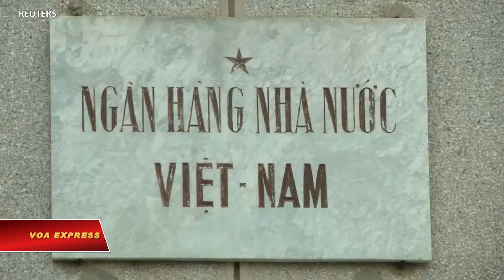Việt Nam dự kiến lập quỹ vaccine COVID tiêm cho 75 triệu dân (VOA)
Tin tức Nếu không vào được VOA, xin các bạn hãy vào để vượt tường lửa. Việt Nam lên kế hoạch thành lập quỹ mua 150 triệu liều vaccine COVID-19 cho người dân trị giá 25,2 nghìn tỷ đồng (1,1 tỷ đôla), Bộ Tài chính cho biết trong một thông báo hôm 20/5.

Bộ Tài chính đã trình chính phủ phê duyệt kế hoạch này, đồng thời cho biết quỹ sẽ sử dụng nguồn vốn chủ yếu từ ngân sách nhà nước, theo Reuters.

“Về nguồn kinh phí để mua vaccine, ngân sách Trung ương dự kiến phải bố trí khoảng 16 nghìn tỷ đồng, bảo đảm cho các đối tượng do Trung ương quản lý và hỗ trợ ngân sách địa phương khó khăn; ngân sách địa phương chi và huy động đóng góp của các doanh nghiệp, tổ chức khoảng 9,2 nghìn tỷ đồng”, thông báo của Bộ Tài chính cho biết.

Bộ này cho biết vaccine mua từ Quỹ vaccine phòng Covid-19 sẽ được sử dụng để tiêm chủng cho 75 triệu người, trong tổng số 98 triệu dân của Việt Nam.

Bộ cho biết chỉ riêng chi phí mua vaccine là 21 nghìn tỷ đồng, trong khi phần còn lại sẽ dành cho việc vận chuyển, bảo quản và tiêm thuốc.

Theo Bộ Tài chính, trong bối cảnh cân đối ngân sách nhà nước khó khăn, để huy động và sử dụng có hiệu quả nguồn tài trợ, hỗ trợ của các tổ chức, cá nhân trong nước và ngoài nước và các nguồn vốn hợp pháp khác mua vaccine phòng Covid-19, việc thành lập quỹ này là cần thiết, đáp ứng yêu cầu cấp bách phòng chống dịch.

Trước đó, hôm 18/5, chính phủ Việt Nam cho biết sắp ký hợp đồng mua 31 triệu liều vaccine từ Pfizer của Mỹ trong năm 2021.

Tính chung từ khi đại dịch bắt đầu cho đến nay, Việt Nam ghi nhận 4.809 trường hợp nhiễm bệnh với 39 ca tử vong.